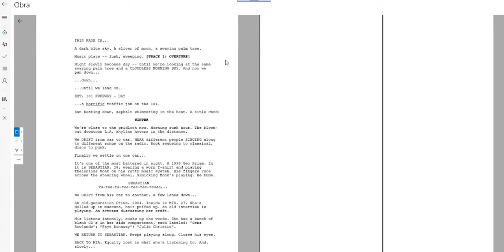SAAR: Sistema Avanzado de Asistencia a la Regiduría (Aptent Soluciones, S.L.)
Los mejores proyectos de Industrias Culturales en el Ministerio de Cultura y Deporte, 2019. Modernización e Innovación de las ICC mediante proyectos digitales y tecnológicos.

El objetivo del proyecto es crear una herramienta software para los profesionales de la regiduría que les facilite su labor siendo de ayuda tanto durante la preparación del guion de regiduría durante los ensayos, como en su labor de regiduría en las representaciones en vivo.